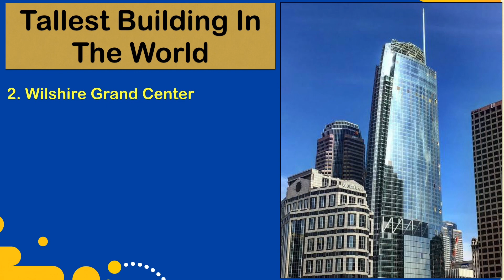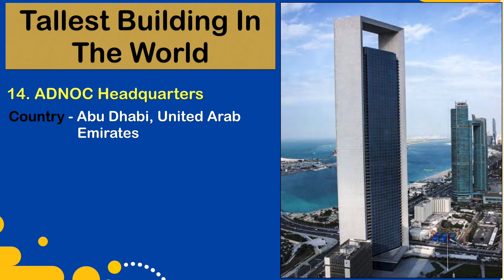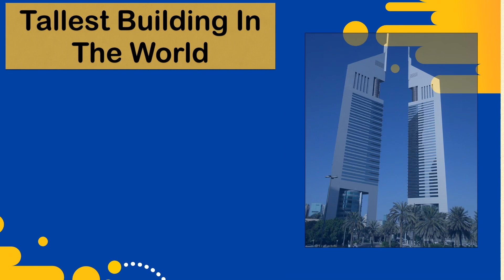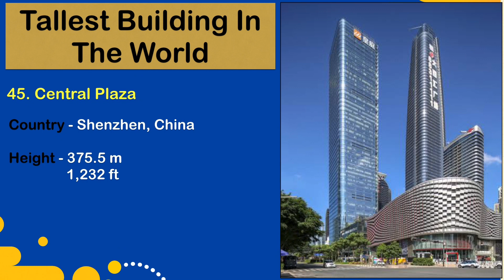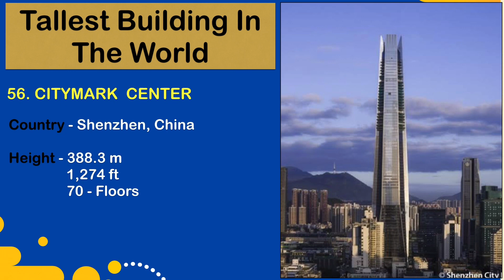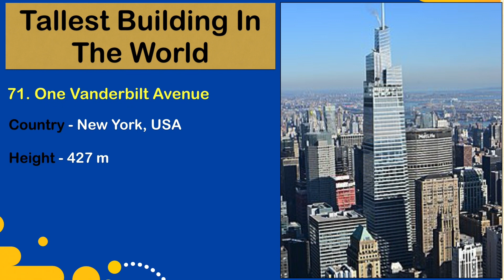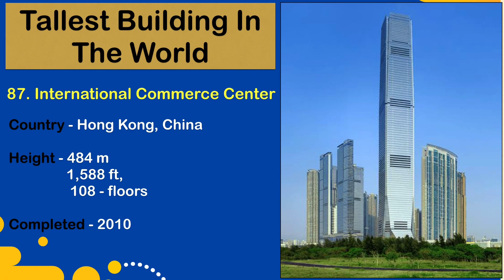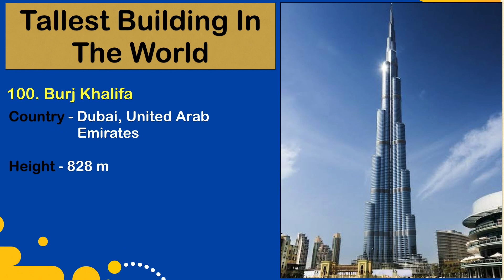100 Top Building Height Comparison / World’s Tallest Buildings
In this video we are going to show you 100 Top Buildings Height Comparison.
From Burj Khalifa to DAMAC Heights tower and also comparing the height of different towers around the world, let’s see which tower is the tallest.